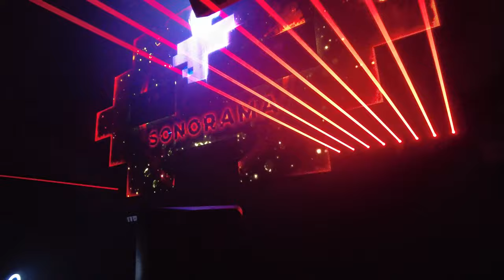Jay Lumen 2nd April SONORAMA MEDELLIN Techno (with) Emanuel Querol and Maria Jose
I got invited to document this incredible night of cutting edge techno by Emanuel Querol, a very talented D.j and producer from Colombia. I was infiltrating the scene in Medellin and met Emanuel in Baren, a cushti little bar next to where i was staying in El Poblado where the D.J's tore up the place with tech and underground electronica.
It was an honour to meet Jay and listen to him after collecting his music for many years and hang out with Emanuel, also, Maria Jose is a young and very talented D.j. to look out for, she warmed up/tore it up before the guys took over.
It was a night to remember with great lighting and atmosphere, the whole crew at Sonoroma did a great job and i cant wait to revisit in the future (and maybe play)
gracias muchisimas